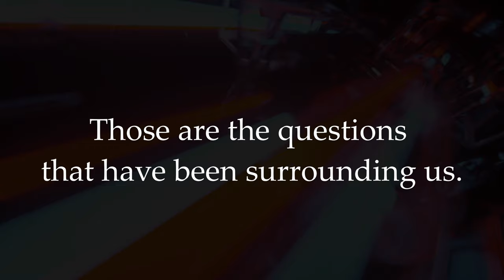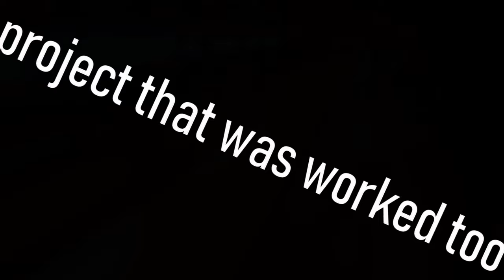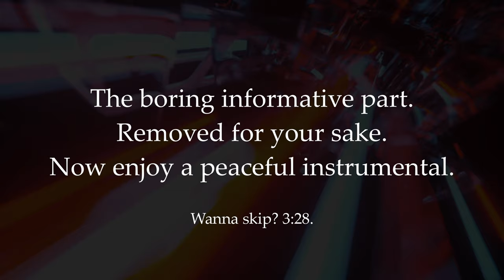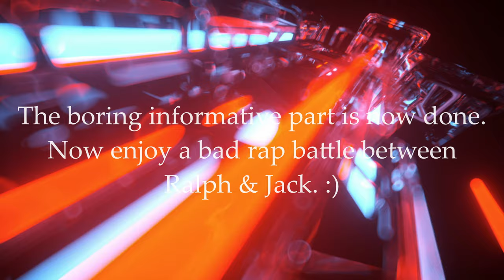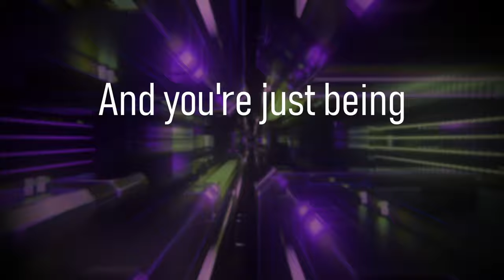insOmic - The Beast [Official Lyric Video] (English Class Project)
This is a class project I did back in May. I've touched it up and adjusted some parts for public release. For this, our teacher said we can do the project in any form we want. And you can guess what came to my mind... The project was basically a debate on whether or not humanity is inherently good or evil. My cheeky self said both. It was in our 'Lord of The Flies' unit, and we had just finished reading the book. I absolutely loved presenting this to the class. They loved it, and it was so honoring. The beast logo you see in the thumbnail is actually fan-art I got just minutes after I showed it to the class. Special thanks to my close buddy GalacticGovener!
FUN FACT: Most of this was all done within a few hours, because I was running out of time.